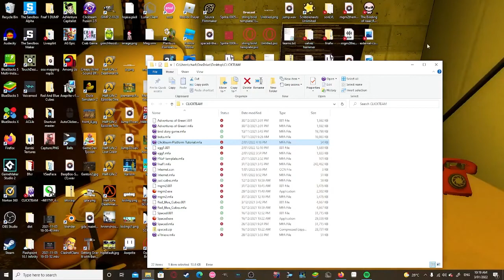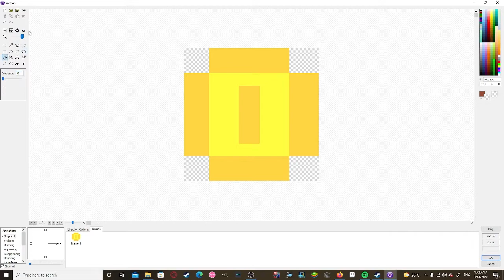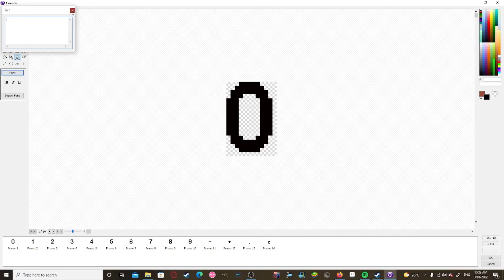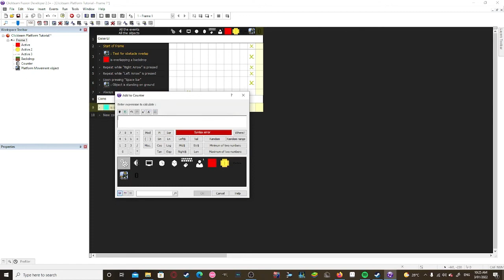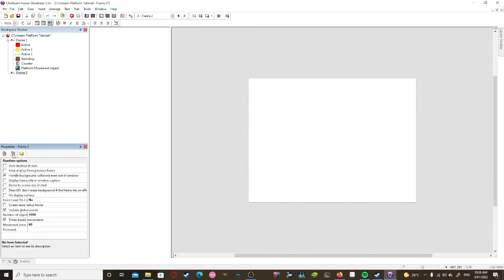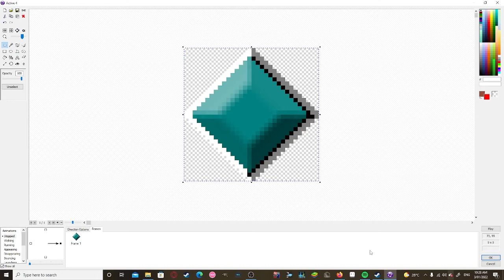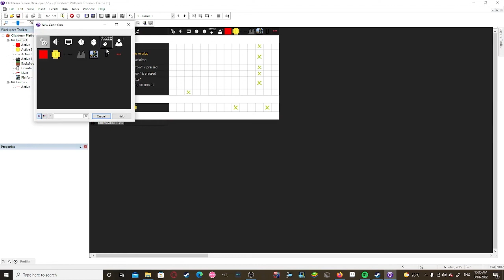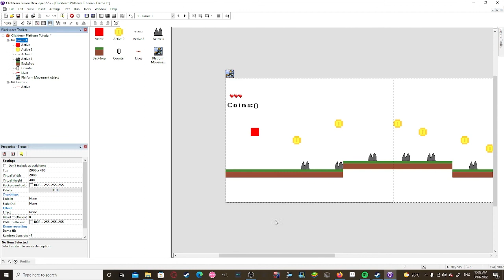How to make a Platformer in Clickteam Fusion 2.5 (Part 2)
In this video I guide you through the following steps of making a Platformer in Clickteam Fusion! Please give me feedback and what you would want to see in future tutorials!